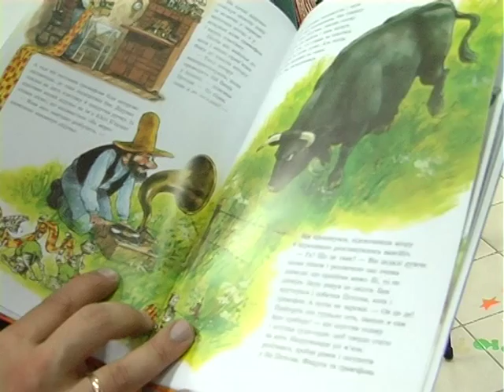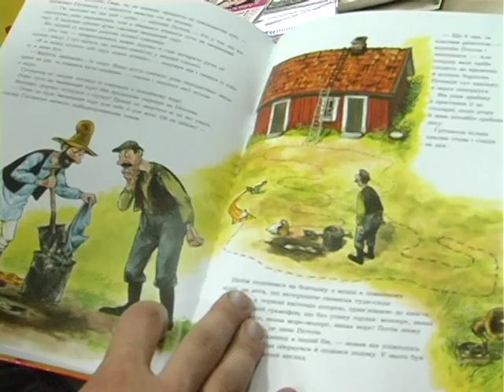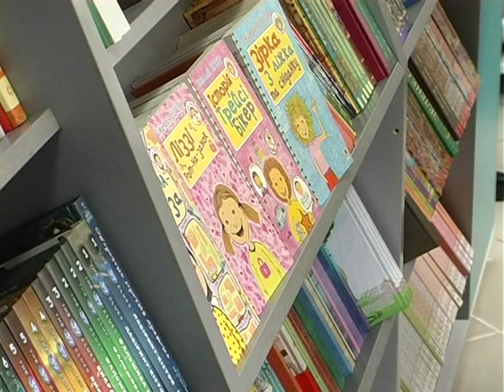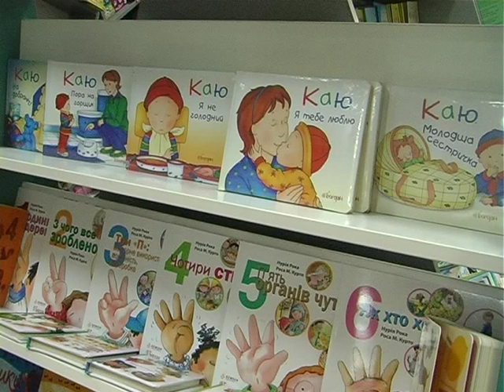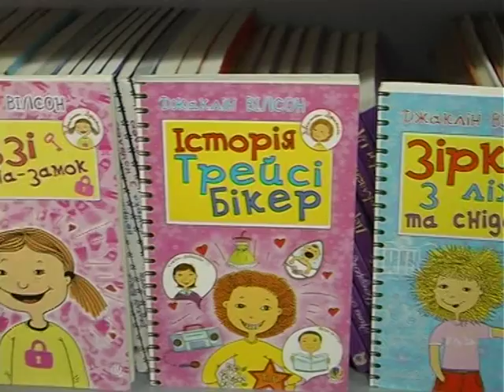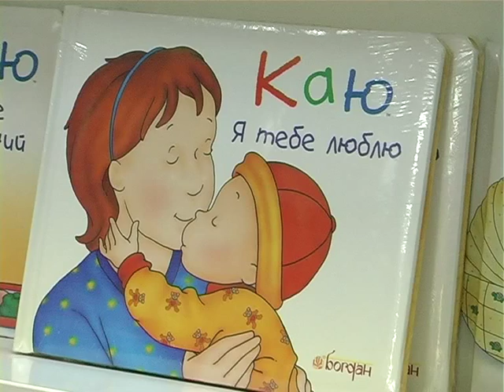Мамина школа - Зарубіжні книги